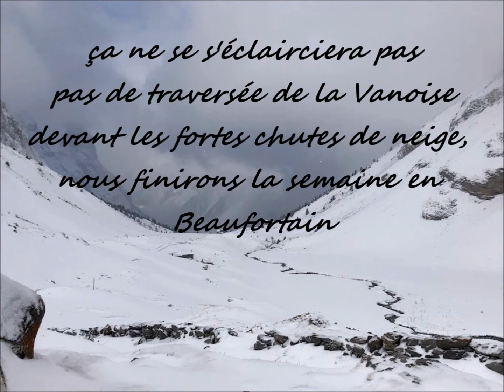Ski de randonnée en Vanoise